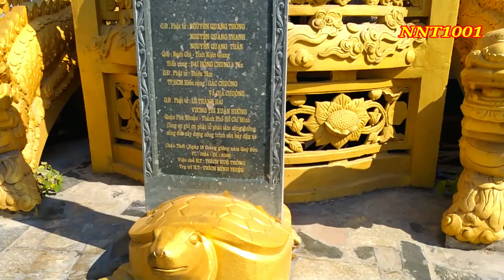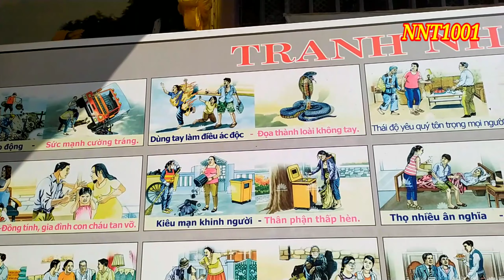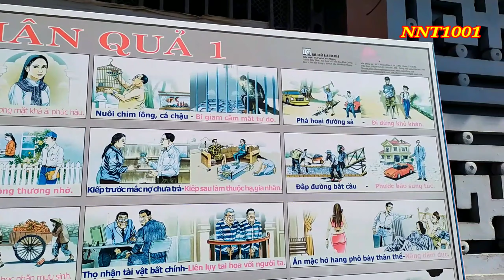Chùa Châu Thới - Ngôi Chùa Độc Nhất Vô Nhị ở Việt Nam và Sự Tích Ông Tà Bí Ẩn [Flycam 2K]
Ngôi cổ tự Châu Thới gắn liền với sự tích hòn đá thần cầu an toạ lạc ngay giữa bậc thang dẫn lên đỉnh chùa không thể phá bỏ, kể cả cho nổ mìn.
Đặc biệt hơn, người ta cho rằng vì hòn đá này mà khu vực quanh chùa không có sóng điện thoại di động.

Hòn đá “TRẤN YỂM” ngôi chùa
Chùa Châu Thới nằm trên ngọn núi CHÂU THỚI thuộc thị xã Dĩ An, tỉnh Bình Dương là ngôi chùa nằm ở vị trí cao nhất trong số các chùa ở Bình Dương, Đồng Nai và TP HCM.

Đi lên chùa Châu Thới, ở bậc thang thứ 170 du khách bắt gặp hòn đá to, lúc nào cũng nhang khói nghi ngút ngay giữa lối đi. Người dân gọi hòn đá là “ông Tà”, vị thần giữ cửa chùa.
Cổ tự bị cho là “sát tình yêu”

Bên cạnh hòn đá lạ, chùa Châu Thới còn gắn liền với lời đồn chuyên “sát” tình duyên. Theo đó những cặp đôi yêu nhau tới đây sẽ bị tan vỡ. Lời truyền tai này bắt nguồn từ câu chuyện được những người già trong vùng kể lại:

Vốn xa xưa, trên núi Châu Thới có đôi vợ chồng hành nghề đốn củi. Cuộc sống nghèo khó, họ thường xảy ra mâu thuẫn. Trong một lần lời qua tiếng lại, người chồng lỡ tay xô vợ xuống vực sâu khiến vợ chết oan. Linh hồn người vợ không siêu thoát, cứ lởn vởn trên núi chờ cặp nào yêu nhau đến đây lại xui khiến chia tay người yêu bởi lòng thù hận đàn ông quá lớn.

Còn người chồng sau khi lỡ tay xô vợ xuống vực rất ăn năn, đi tìm kiếm suốt mấy năm nhưng không thấy thi thể vợ đâu. Cư dân địa phương truyền tai nhau, trong vùng đã có mấy cặp đôi yêu nhau chia tay liên quan đến cổ tự Châu Thới.